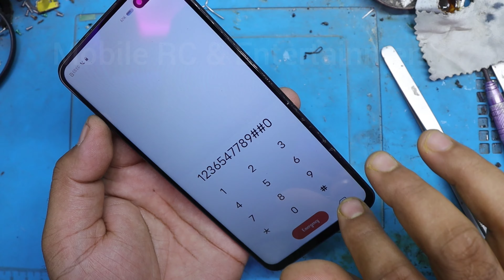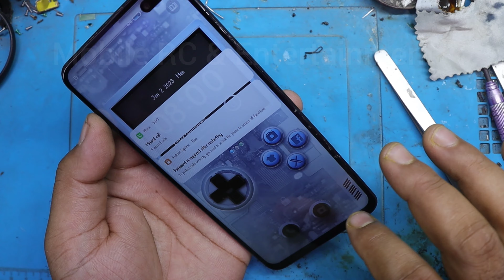VIVO V19 Display Change | VIVO V19 Display Price | VIVO V19 LCD Replacement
Hello Friends ……..
      Today i show you how to repair VIVO V19 Display Change | VIVO V19 Display Price | VIVO V19 LCD Replacement easy method.